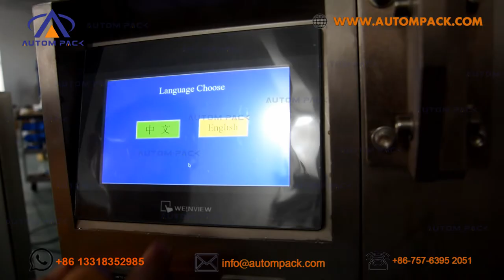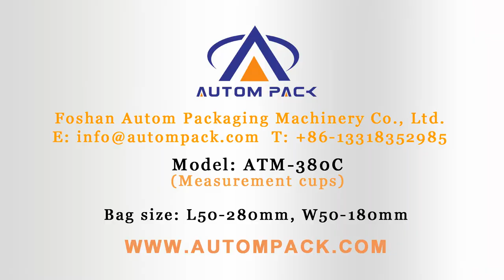ATM-380C Multi Function fruits and vegetable bean salt sugar packing machine with measurement cups